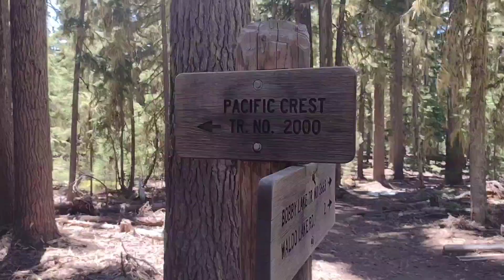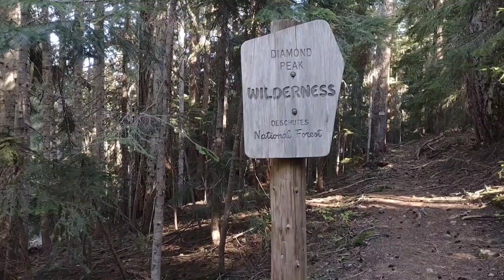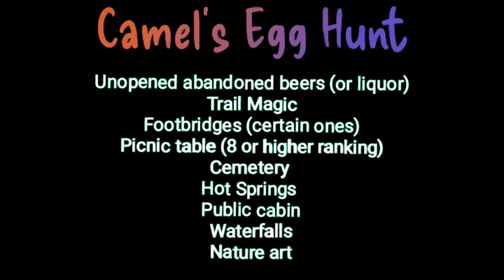Camel's Path Day 66 ***contains a Camel Egg***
Follow along with Camel through the western United States. The highs and lows of an 18 month journey. Let's go hiking.

Listen to my music on Spotify Apple music Amazon music or anywhere you stream music.

Instagram and tiktok @justinsleepmusic